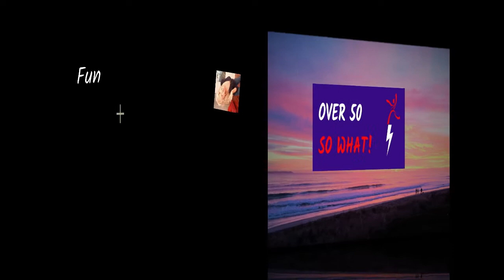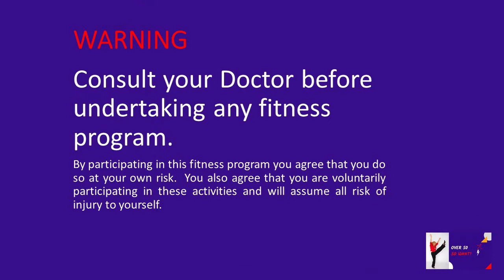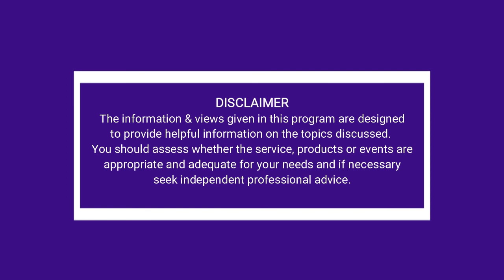Strengthen your immune system with expert Dr Michael Elstein and meet the inspiring Queen of Colour.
Antiaging and Longevity expert Dr Michael Elstein shares his wisdom on how we can all strengthen our immune system regardless of age. For more information on Michael or to buy one of his books:

Meet the Inspiring Anjel OBryant who shows us how to have a colourful life at 84!
Anjel runs, sings, skis and is passionate about colour. She shows us all how the use of colour affects your life, to energize you until you're 102!

Life is short, who cares if you're over 50, let's have some fun.